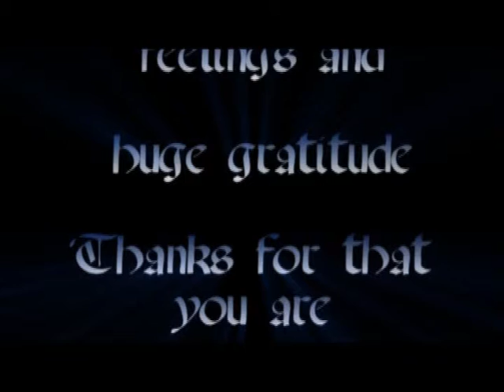Blackwolfy and Zess - infinity story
Video: Uragiri wa Boku no Namae o Shitteiru and Tales of Eternia
This fan made video is based on a role-play scene to calm own soul, and for a charming partner on the game, which so zealously created this story. No relation to the items used anime has. Not even looking.